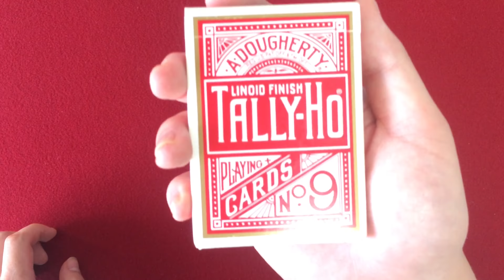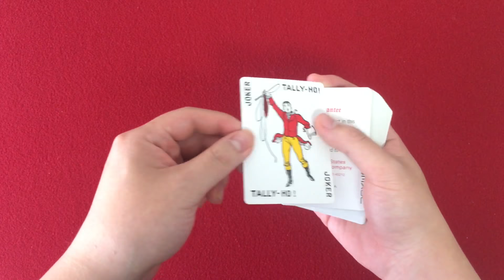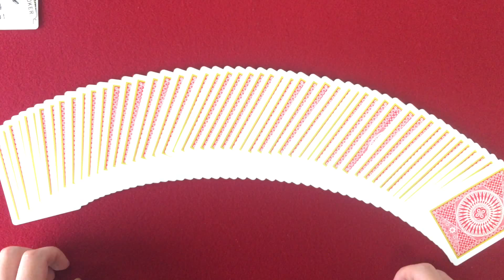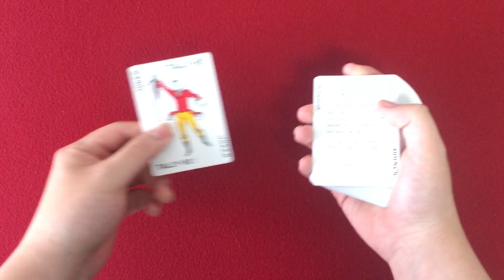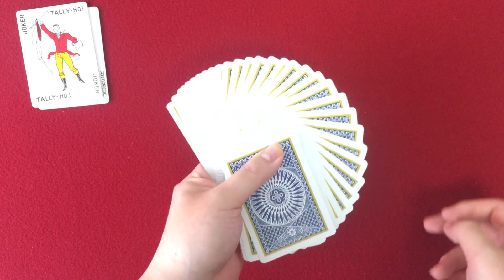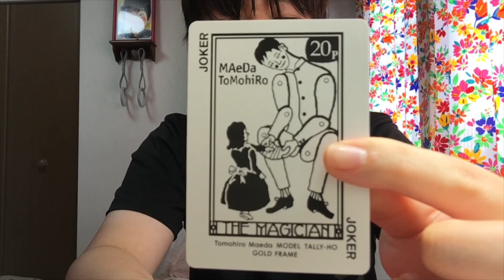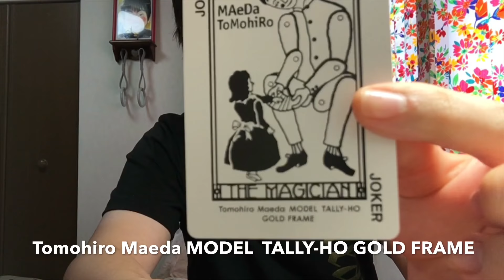[トランプ紹介] TALLY-HO GOLD FRAME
今回は「タリホーゴールドフレーム」をご紹介します。
此方のデックは、マジシャンの前田知洋さんという方が
独自のブランドで製作したデックになります。
金縁が目立って、とてもカッコいいです(^_^)